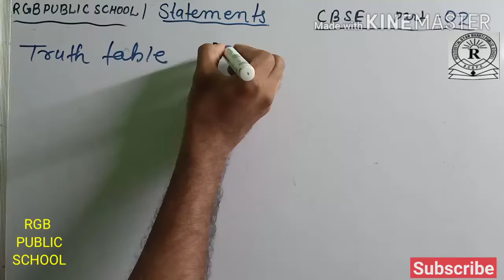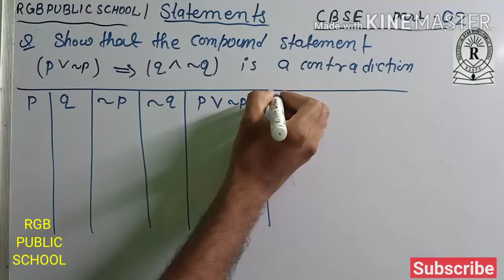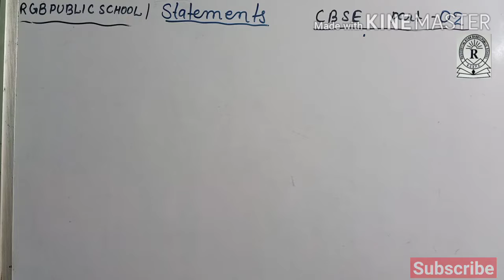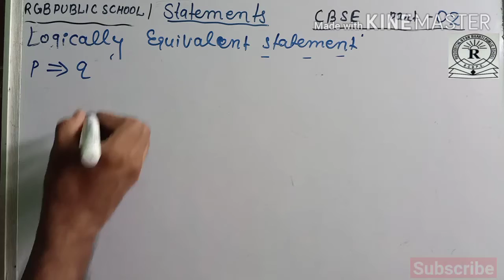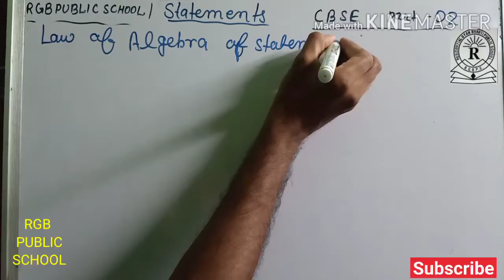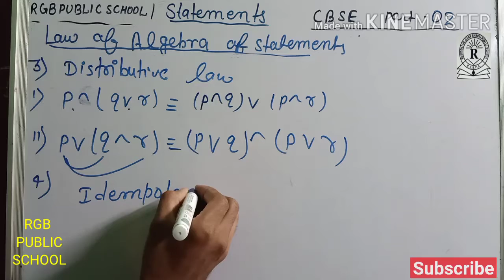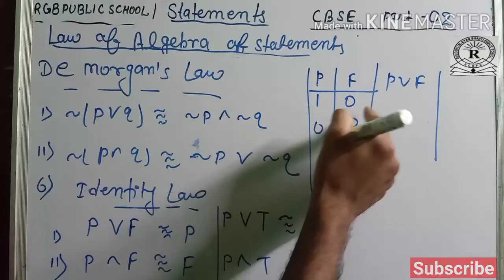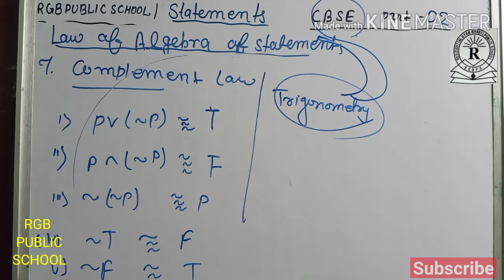L-02 statement IIT FOUNDATION class10